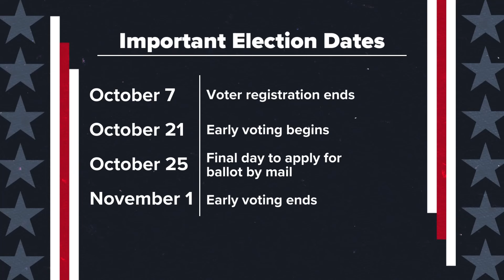Monday is the last day to register to vote in Texas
Early voting begins Oct. 21.